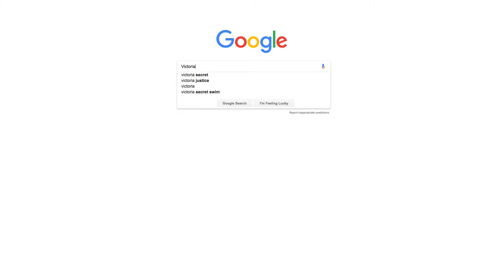GIFT IDEAS!!!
Gift ideas have to be special.  That is why I personally made the best gift for my coworkers!